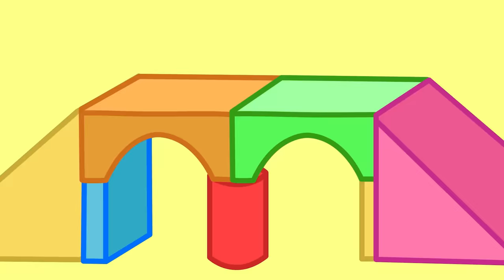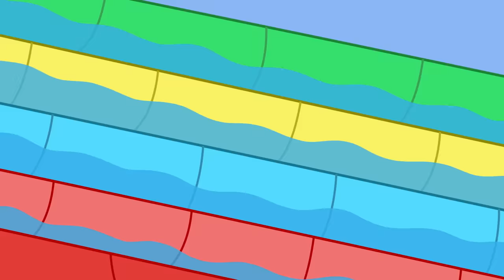Peppa-Wutz-Geschichten | Der neue Schulbus | Videos für Kinder